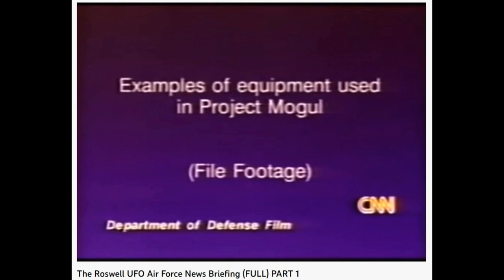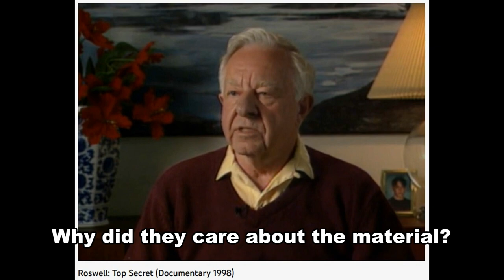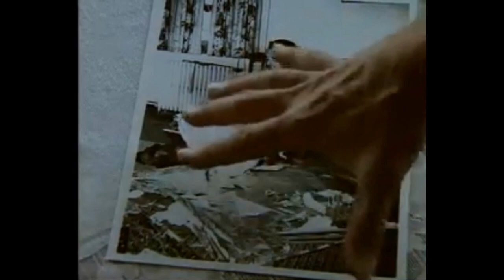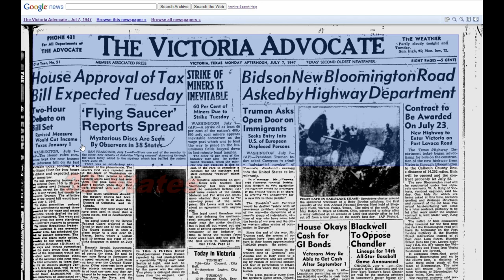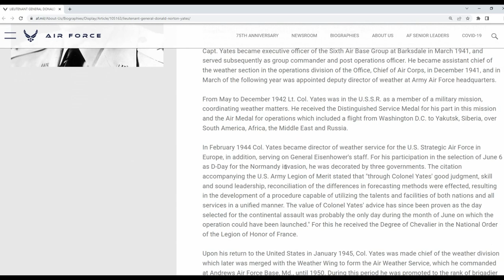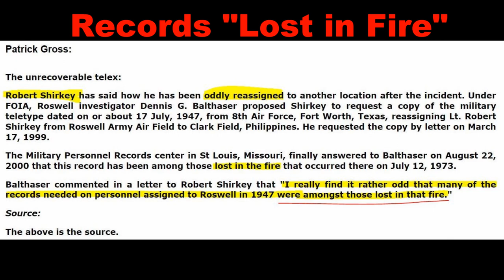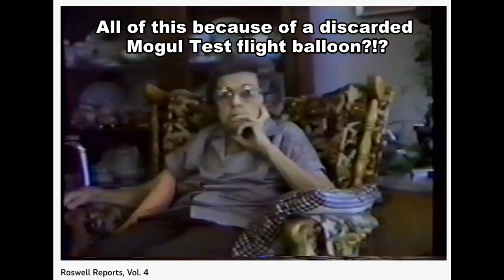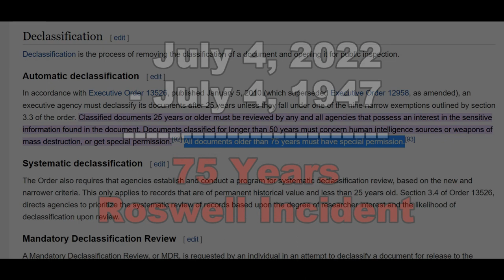Roswell Crash vs Project Mogul Balloon - It is an IQ Test! How smart are you?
Roswell Interview compilation by those that were there in 1947!  Can you figure out who is lying?  Is it the "Roswell Crash" people or the "Project Mogul Balloon" people?  They BOTH can't be right!